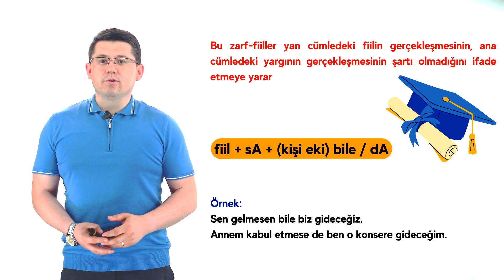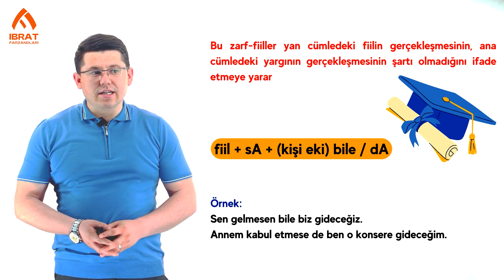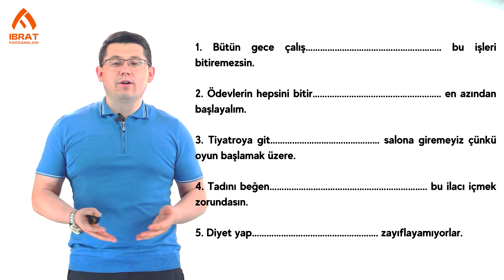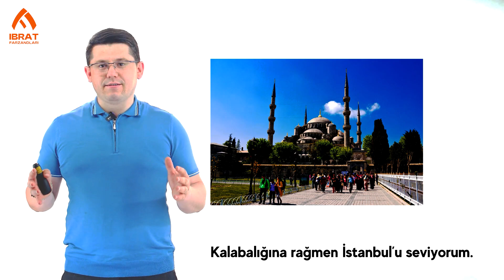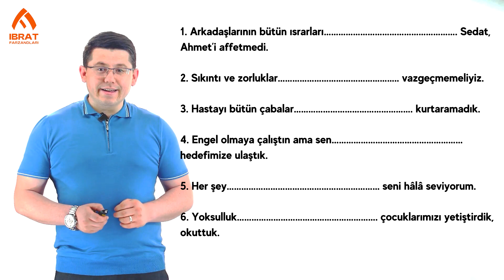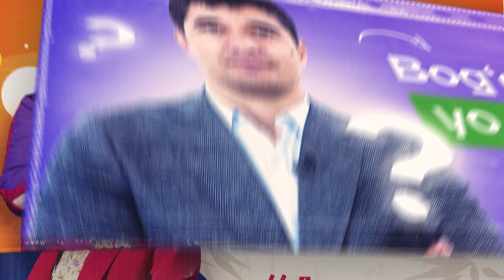Zarf-Fiiller | 40-dars | Turk tilini 0 dan o'rganish